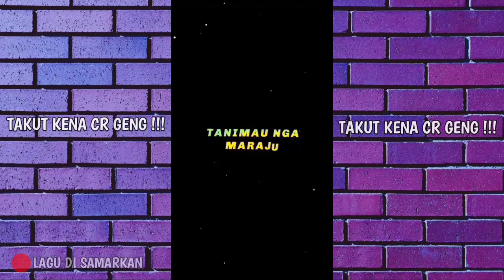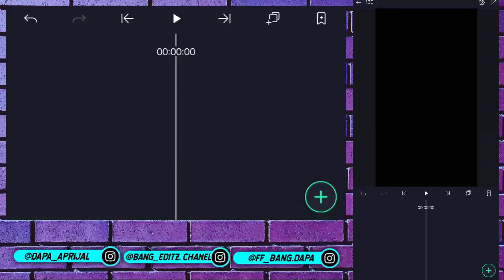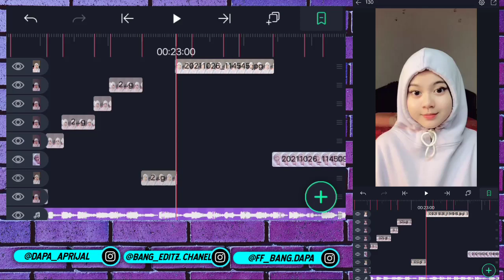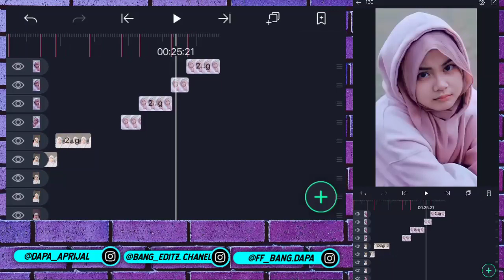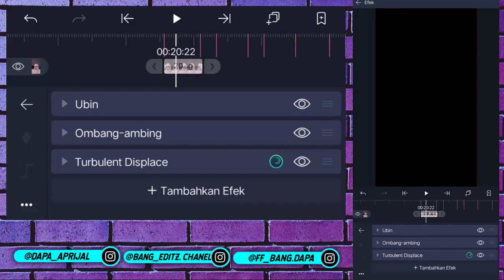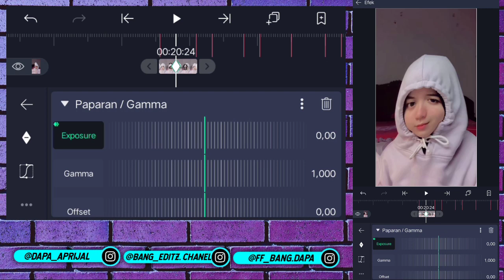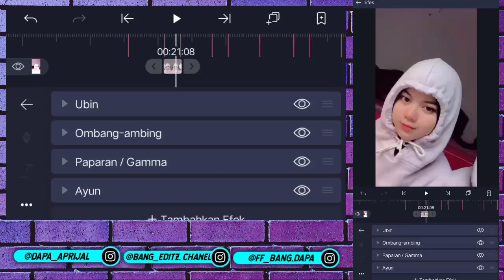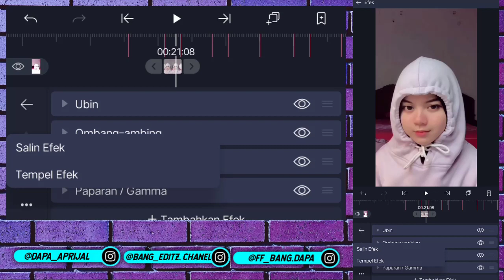TUTORIAL EDIT JEDAG JEDUG TERBARU DI ALIGHT MOTION || DJ DARI BATAMANG - VIRAL DI TIK TOK 2021 !!!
Assalammualaikum, geng tolong support gue sampai tembus 10rb subscriber di tahun ini ya geng 🤗

💠 Tanda Beat :
​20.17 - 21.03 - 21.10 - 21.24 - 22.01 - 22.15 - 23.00
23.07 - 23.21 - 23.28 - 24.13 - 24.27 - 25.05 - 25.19
25.26

💠 Support Channel ini dengan cara :
🔹Shere 🔄
                                  Hormat Saya :
                                    𝘽𝙖𝙣𝙜 𝙀𝙙𝙞𝙩𝙯

Cara edit jedag jedug dj dari batamang Viral TikTok
jedag jedug DJ FIESTA CHICKEN NUGGET viral TIKTOK
Edit video Jedag jedug efek glow scan
Tutorial JEDAG JEDUG di alight motion terbaru
tutorial JEDAG JEDUG alight motion DJ dari batamang VIRAL TIKTOK
krisman official
Reza adivana
tutorial alight motion dj dari batamang VIRAL TIKTOK 2021
cara membuat JEDAG JEDUG dj dari batamang VIRAL TIKTOK 2021